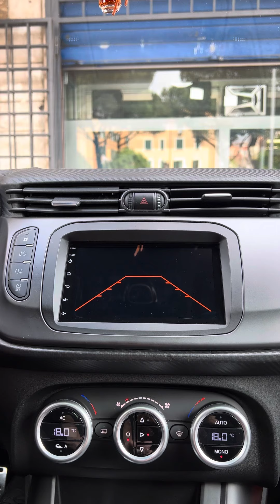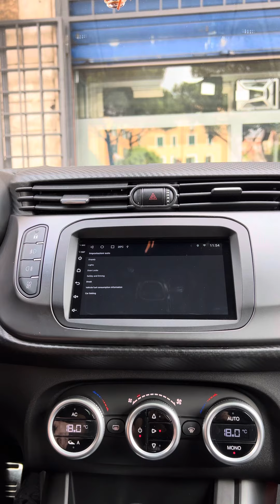perché scegliere audio elite ? whatsapp stefano 3382999920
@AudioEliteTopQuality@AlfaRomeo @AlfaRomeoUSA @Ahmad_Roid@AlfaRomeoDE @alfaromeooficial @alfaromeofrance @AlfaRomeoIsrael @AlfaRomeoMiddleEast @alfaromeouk